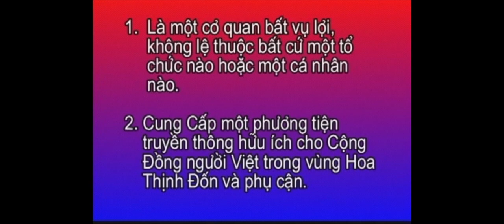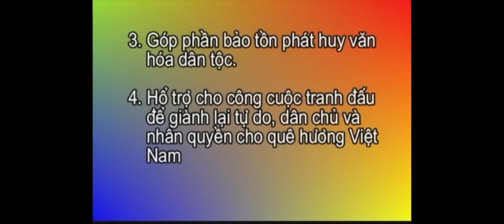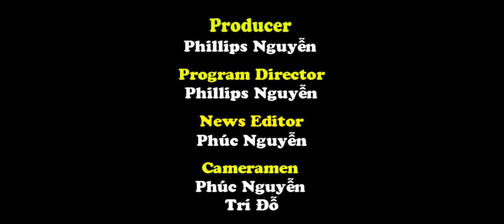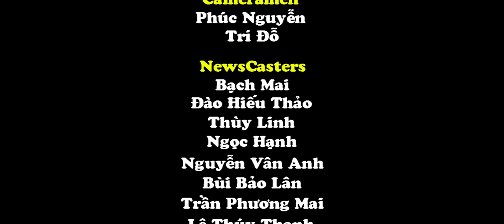THVNHTD CT1606 Tin Tức và Phóng Sự Cộng Đồng tại HTĐ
Chương Trình THVNHTD Lần thứ 1606 sau phần Tin Tức là Phóng Sự Cộng Đồng tại HTĐ